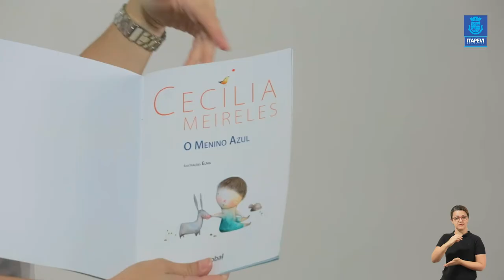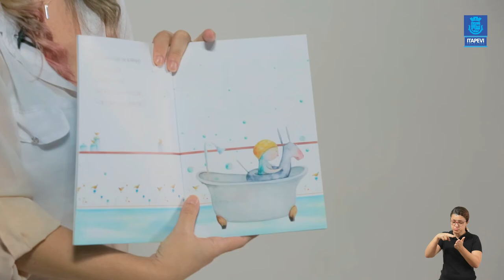LIÇÃO DE CASA - VIDEOAULA 13 PARA OS ALUNOS DO MATERNAL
Acompanhe a 13ª videoaula para os alunos do Maternal, com a professora Rosana.
Boa aula!